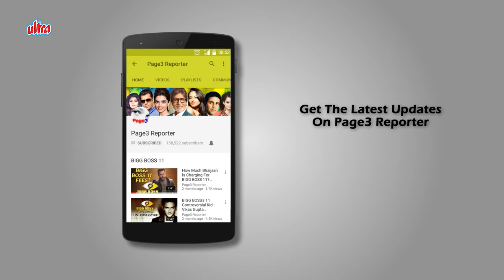The Lost Heroine - Rukhsar Rehman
Rukhsar Rehman is an Indian film and television actress. Rehman made her film debut in 1992 at the age of 17 with a lead role in Deepak Anand's Yaad Rakhegi Duniya opposite Aditya Pancholi and also appeared in J.K. Bihari's Inteha Pyar Ki opposite Rishi Kapoor. However, at the request of her father, she left her career and moved back to her hometown Rampur in Uttar Pradesh to start a garment business. In 2005, she returned to acting with Ram Gopal Verma's crime drama D, in which she played Randeep Hooda's girlfriend. She also featured in Verma's Sarkar the same year. In 2008, she appeared in Rumi Jaffery's God Tussi Great Ho as Salman Khan's sister. In 2009, she starred in The Stoneman Murders alongside Kay Kay Menon. Film critic Taran Adarsh in his review for the film called her a "complete natural". She also had supporting roles in Benny and Babloo (2010), Knock Out (2010), Allah Ke Banday (2010), Shaitan (2011) and PK (2014). In television, she has featured in Sony Entertainment Television's medical drama Kuch Toh Log Kahenge (2011–13) as Dr. Mallika and in Life OK's Tumhari Paakhi (2013–14) as Lavanya. She did a cameo in Star Plus's Diya Aur Baati as Mehak. Rehman also did a critically acclaimed Malayalam film, Take Off (2017). She appeared in campaigns for brands like Kaya Skin Clinic, Asian Paints, Saffola salt and others. She has a daughter named Aisha Ahmed with her first husband Asad Ahmed. Aisha was recently seen in the movie 3 Storeys,a web series called "Adulting" on YouTube, and a Shockers season 1 skit, "Selfie", co-starring Amyra Dastur and Neha Mahajan. Since 2010, she has been married to her second husband Faruk Kabir. Currently, she appears in the Star Plus serial Mariam Khan - Reporting Live as the mother of the main protagonist.